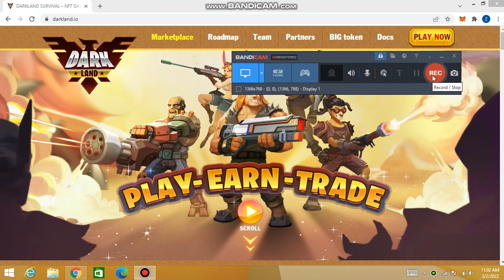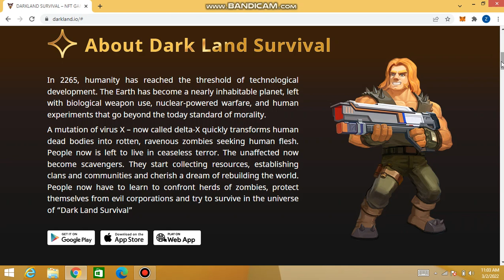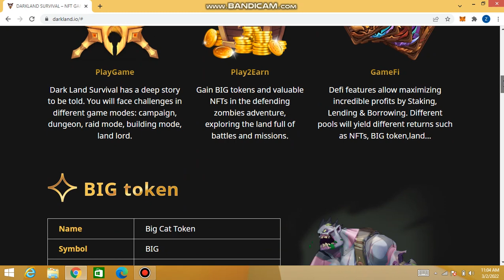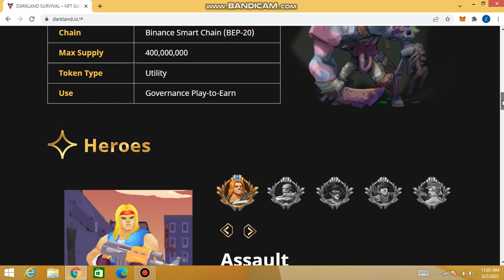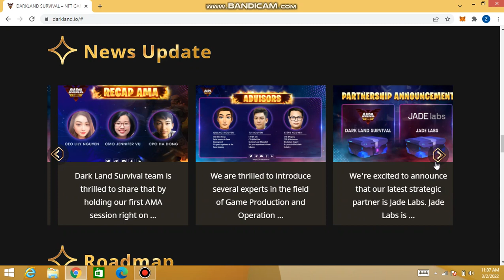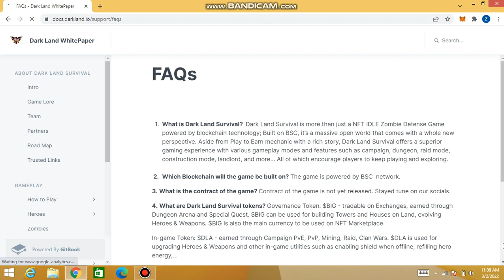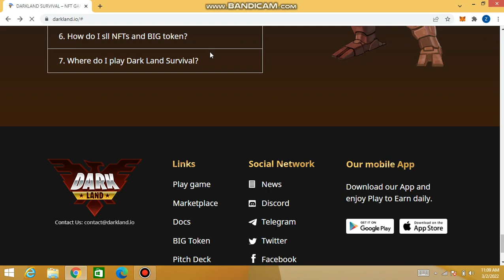IDO in March Dark Land Survival Review Game High ROI x100